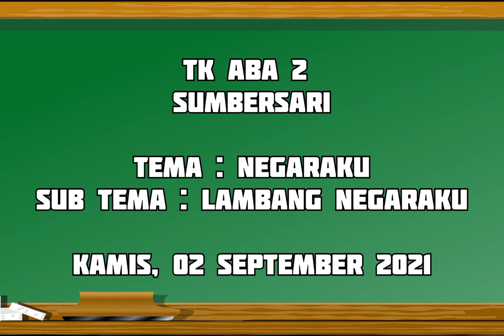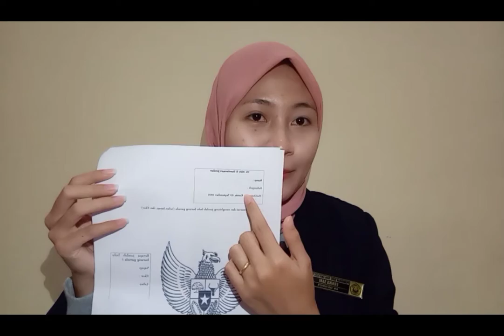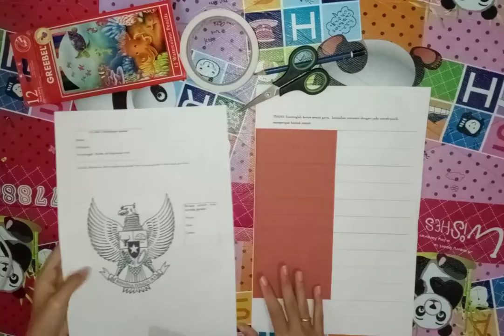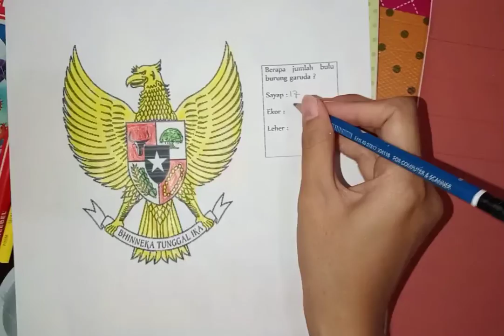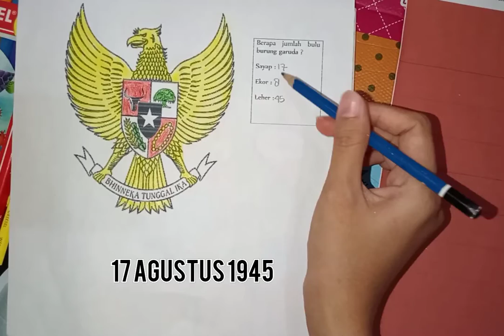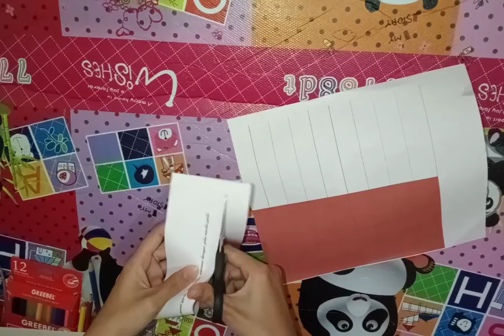ERNIKA SARI# PLP# TEMA NEGARAKU# TK ABA 2 SUMBERSARI JEMBER# KKPLPFKIPUNEJ2021